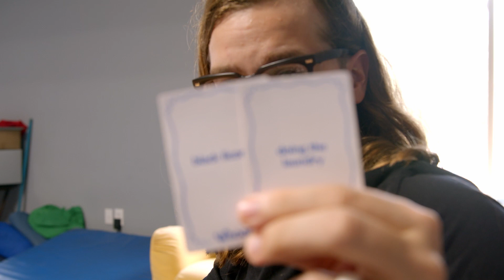Who Knows Us Best? | Squirt Guns & Board Games - VLOG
Who knows us best? We wanted to know, so we played a classic game of Whoonu to find out! We also added our own little twist with squirt guns to keep things interesting.

If you want your own squirt guns to spray your coworkers

Here is our current favorite tool for growing on YouTube

Who Knows Us Best? | Board Games & Squirt Guns- VLOG